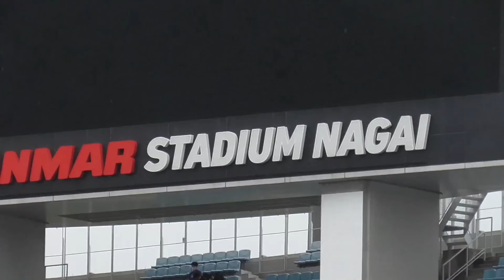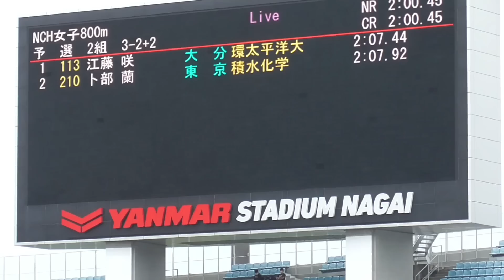田中希実が予選から攻めるレース展開 女子800ｍ予選全組 日本選手権陸上2022